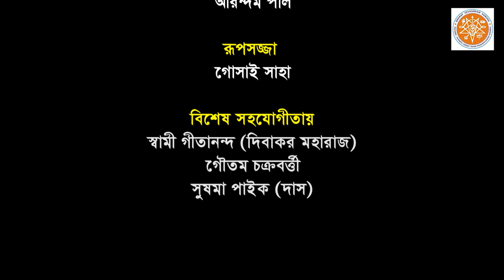LAHO NAAM | Shikha Roy & Sati Chakraborty | Bharat Sevashram Sangha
Song : LAHO NAAM
Artist : Shikha Roy & Sati Chakraborty
Lyrics : Traditional
Bharat Sevashram Sangha
Music Arrangement : Goutam Chakraborty
Concept & Production : Swami Adinathananda ( Karna Maharaj) & Subhash Paik
Key-Board : Kumar Prithwiraj
Flute : Goutam Chakraborty
Violin : Ganesh Basak
Banjo : Suman Halder
Tabla : Sanat Sardar
Percussion : Prasanta Das
Audio Recording : Durgesh Prasad (R S Studio)
Camera & Edit : Arindam Pal
Make-Up : Gosai Saha
Special Cooperation : Swami Gitananda (Dibakar Maharaj), Goutam Chakraborty, Sushama Paik (Das)